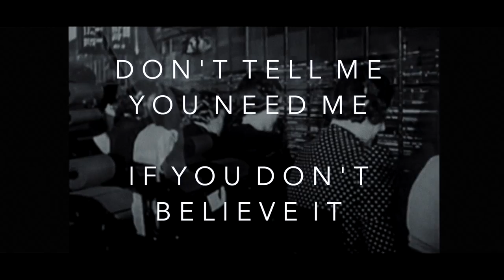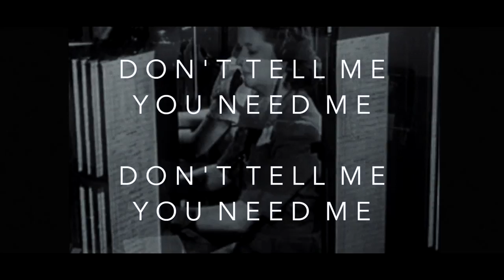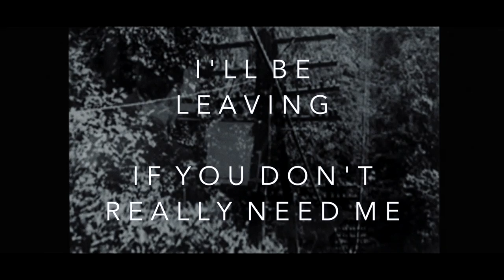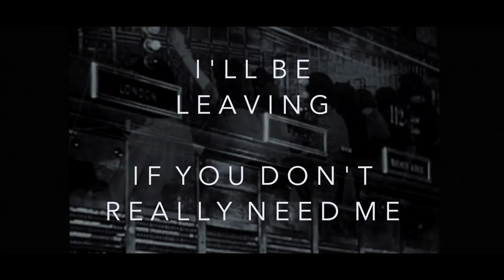Gone - Harbourmaster feat. The Kirsty Forster Project [Lyric Video]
You can now download/stream 'Gone' feat. The Kirsty Forster Project from all major streaming sites, just by clicking this link.